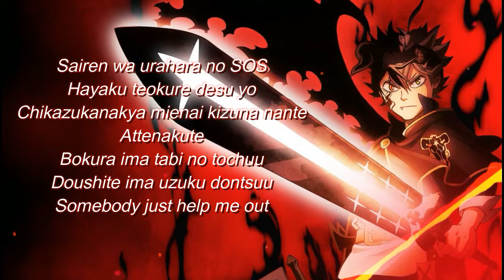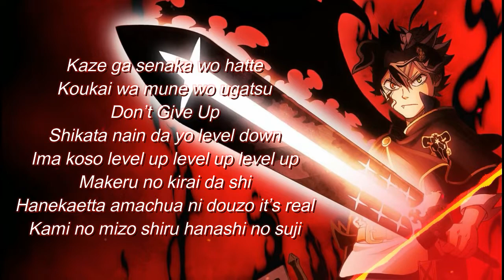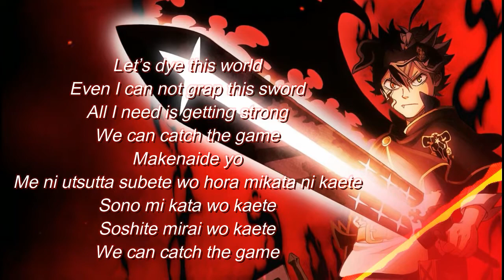“BLACK CLOVER OPENING 10”『Black Catcher』by Vicke Blanka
*you can give suggestions or Japanese music that you like in the comments